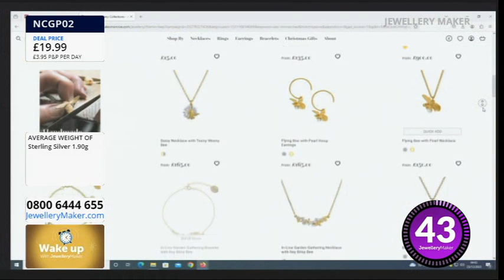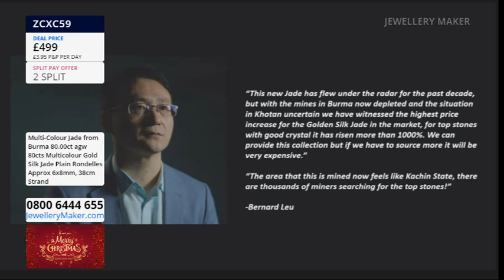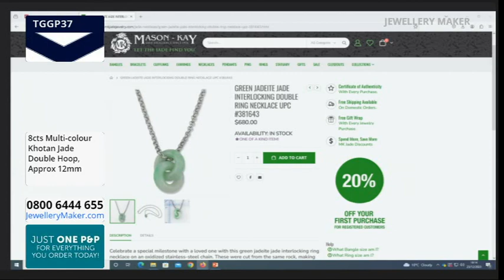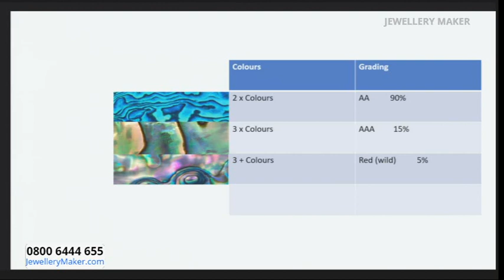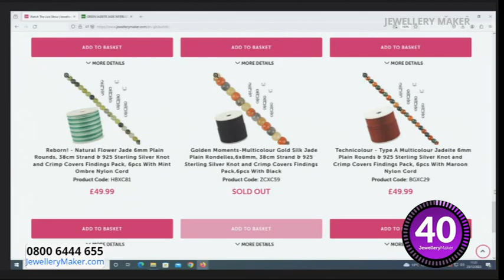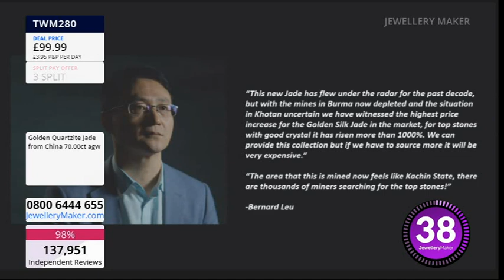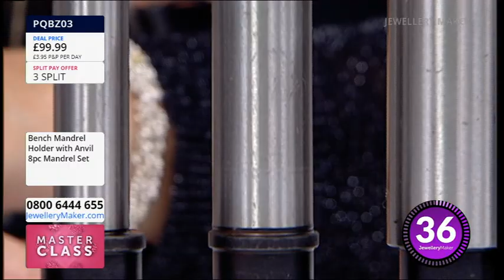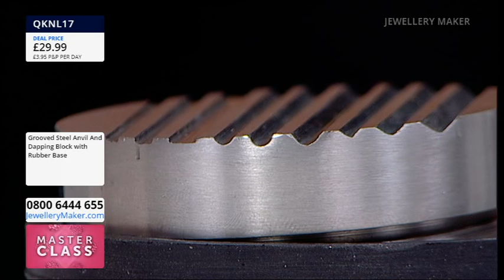JewelleryMaker LIVE 23/12/23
With Elena Stephens GIA AJP & Yvonne Froehlich

Early Bird
08:00 - 09:00
The early bird catches the 925 Sterling Silver Bee Spacer Beads!

Knotting the Jade
09:00 - 10:00
Join Guest Designer Yvonne Froehlich for an amazing display of jewellery making demonstrations!

10:00 - 11:00
Join us for the exciting new launch of Abalone!

JewelleryMaker Time Machine
11:00 - 12:00
Don't miss out on Jadeite Pendants with Nanhong Agate in 925 Sterling Silver!

Bench Mandrel Holder with Anvil - Launch!
12:00 - 13:00